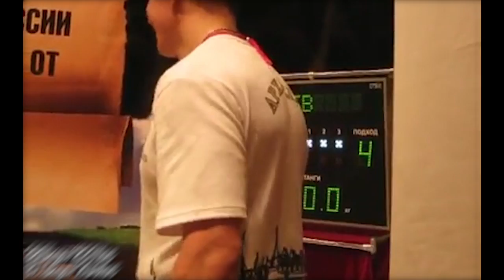Russian Kings: A Powerlifting & Olympic Weightlifting Compilation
A compilation of some of the elite modern Russian strength athletes and their training/competition clips. All lifts featured were performed raw.

Featuring (in order of first appearance):

Vladislav Lukanin
Andrey Belyaev
Dmitry Klokov
Vasily Polovnikov
Mikhail Koklyaev
Aleksey Nikulin
Vadim Kahuta
Igor Gagin
Pavel Gatsenko
Andrey Malanichev
Dmitry Berestov
Konstantin Pozdeev
Konstantin Konstantinovs
Khadzhimurat Akkaev
Kirill Sarychev